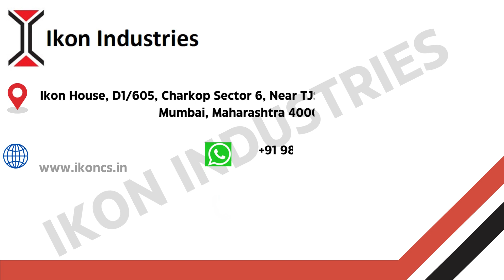Ikon TOY TEMPLATE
To determine whether rattles for infants of up to 18 months old present choking or suffocating hazards. The rattle is placed in the opening of test fixture. If any part of the rattle can pass through the opening without being pushed or pulled, the rattle has failed. For other rattles incorporating nearly spherical, hemispherical or circular flared ends, a Supplemental Rattle Test Fixture is available.